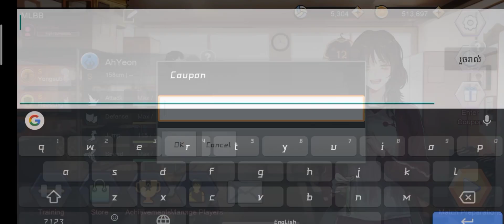New Coupon The Spike 23.05.2023